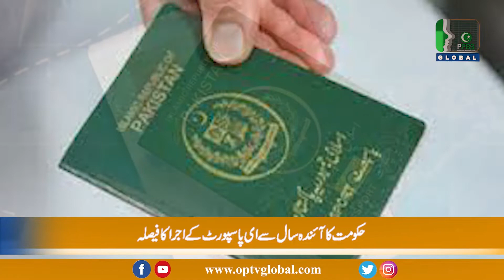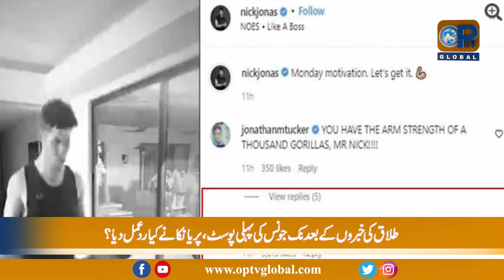Lagatar Khabrein | 11 - 23 - 2021 | OpTv Global